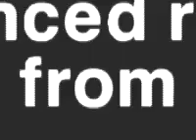An air conditioner gets pushed out an opening.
I had a video camera on a tripod recording as I pushed the old air conditioner out. The guy running bt as it happened was a coincidence. Presented in slow motion and sound effects added to enhance the reality. ALLEN! Lioterary Cafe. Cleveland, Ohio.

Andy Timithy